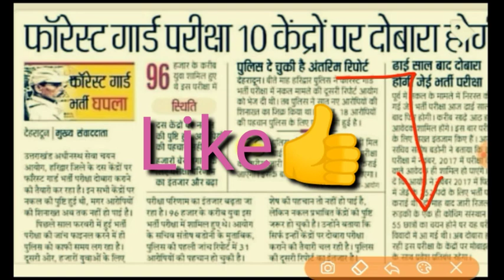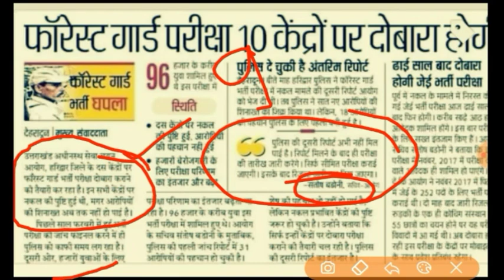Uksssc forest guard bharti new update 2021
ज्वॉइन कीजिए हमारा व्हाट्सअप ग्रुप
 हमेशा अपडेट रहने के लिए

भर्ती की बड़ी अपडेट वाली सीरीज
देख लो इसे
सब कुछ महत्वपूर्ण है

karo

क्लिक कीजिए. .

हिन्दी व्याकरण